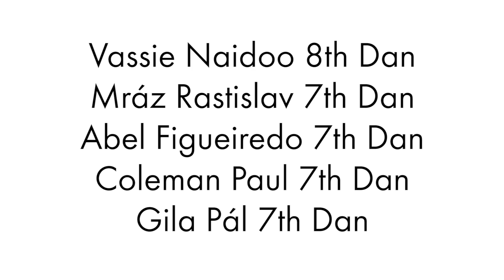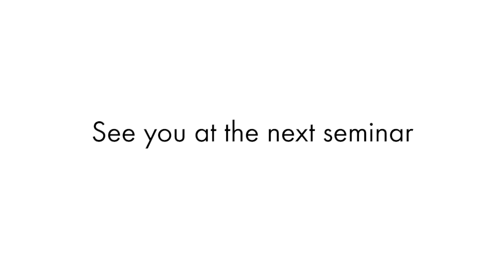Goju Ryu Karate Do Seiwakai Seminar - Partizanske 03.05. - 05.05.2019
Goju Ryu Karate Do Seiwakai Seminar - Partizanske 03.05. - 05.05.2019 with Seiichi Fujiwaha Hanshi 8th DAN and Dr. Rastislav Mraz Kyoshi 7th DAN